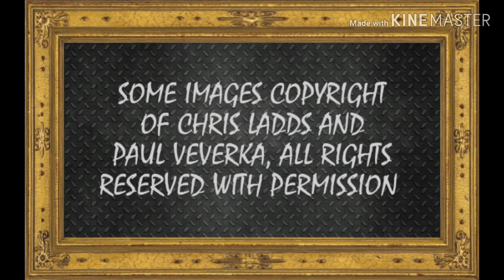CALDERWOOD CASTLE (in colour) PART 1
Slightly adjusted video of calderwood castle from previous video with an added photo and added animation to the fountain.